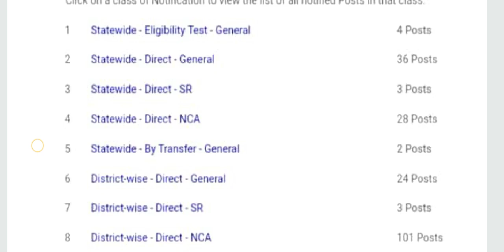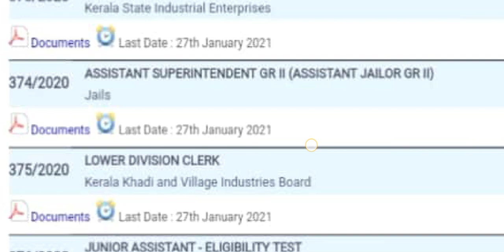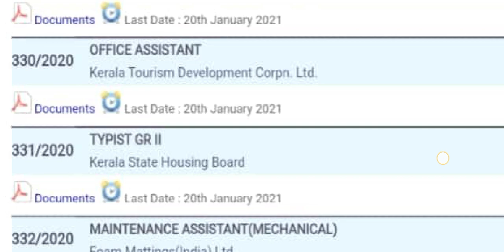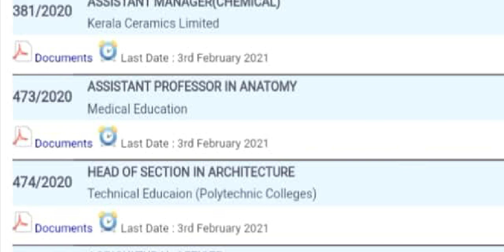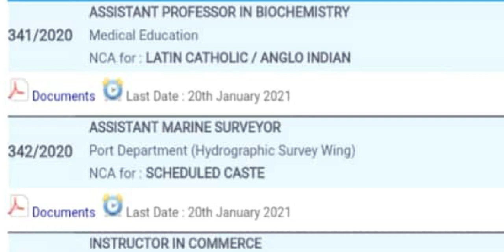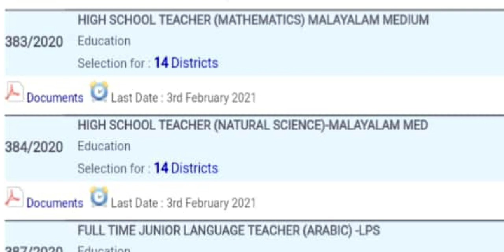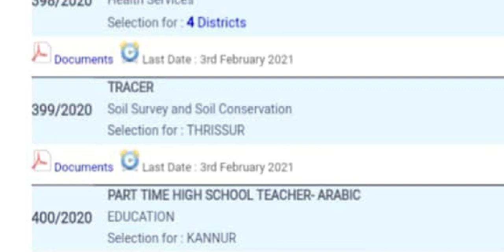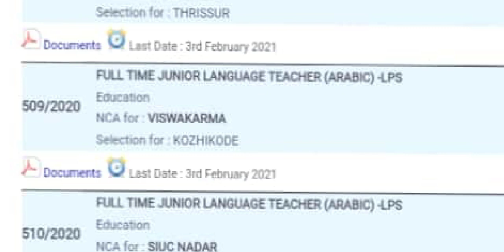kerala psc notification-Apply now for 211 post-KPSC നോട്ടിഫിക്കേഷൻ സൈറ്റിൽ വന്നു -LAST DATE 3/2/2021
211 കേരള PSC ന്യൂ നോട്ടിഫിക്കേഷൻ. ഇത് അവസരങ്ങളുടെ പെരുമഴക്കാലം.